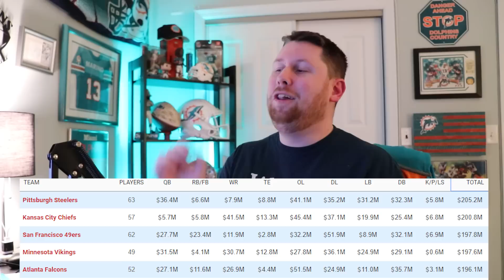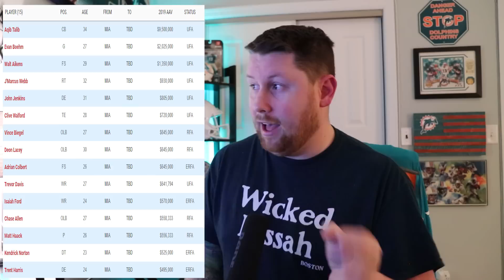Miami Dolphins Roster Cut & Resign Predictions!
I talk about who the Dolphins should cut, restructure, and resign!

Mail Box:
888 Broadway BHHS Realty

DolphinsTalk.com